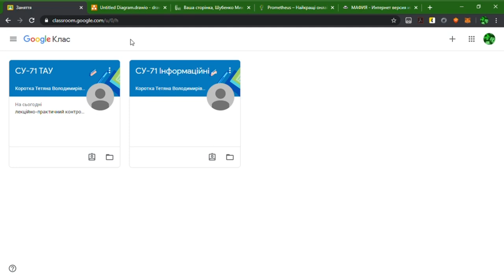Враження студентів від дистанційної освіти в СумДУ під час карантину. Частина 2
Студенти СумДУ діляться своїми враженнями від дистанційної освіти в університеті під час карантину в березні та квітні 2020-го року